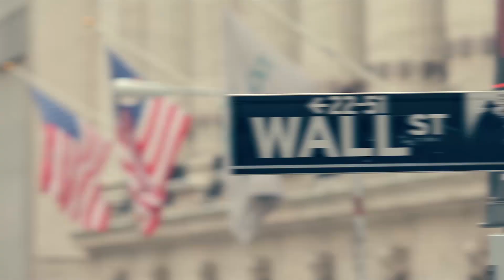The Latest “Buzz on the Street” Show: Featuring Weekend Unlimited (CSE: POT) (OTC: WKULF) POT News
FinancialBuzz.com’s latest Buzz on the Street Show: Featuring Our Corporate News Recap on “Weekend Unlimited Announces Retail License For Northern Lights Supply In Alberta.”

The Latest “Buzz on the Street” Show: Featuring Weekend Unlimited Cannabis News.

Weekend Unlimited Inc. (CSE: POT) (OTC: WKULF) is a cannabis company that aggregates and scales small to medium brands, primarily in the categories of flower, extracts, and edibles.

Weekend Unlimited Inc.'s partner dispensary, Northern Lights, for which Weekend Unlimited has previously announced an arms-length agreement to acquire 49% of, was one of ten to get a new cannabis retail store operating license in Alberta.

For more Buzz On The Street please visit: Financialbuzztv.com

About Buzz on the Street: One of FinancialBuzz.com’s latest corporate and financial news shows, covering the latest trending stock market news. Buzz on the Street looks to become a leader in corporate video news dissemination.

Located on Wall Street in the heart of New York City’s financial district, FinancialBuzz.com is a credible source for the world’s latest trending financial and economic news. A pioneer in the financially driven digital space, video production and integration of social media, FinancialBuzz.com creates 100% unique original content.

Please Note: FinancialBuzz.com is not a financial advisory or advisor, investment advisor or broker-dealer and do not undertake any activities that would require such registration. (the 'Site') is either original financial news or paid advertisements provided [exclusively] by our affiliates (sponsored content), FinancialBuzz.com, a financial news media and marketing firm enters into media buys or service agreements with the companies which are the subject to the articles posted on the Site or other editorials for advertising such companies. We are not an independent news media provider and therefore do not represent or warrant that the information posted on the Site is accurate, unbiased or complete. FinancialBuzz.com receives fees for producing and presenting high quality and sophisticated content on FinancialBuzz.com along with other financial news PR media services. FinancialBuzz.com does not offer any personal opinions, recommendations or bias commentary as we purely incorporate public market information along with financial and corporate news. FinancialBuzz.com only aggregates or regurgitates financial or corporate news through our unique financial newswire and media platform. For weekend unlimited inc, financial and corporate news dissemination, FinancialBuzz.com has been compensated five thousand dollars by the company.